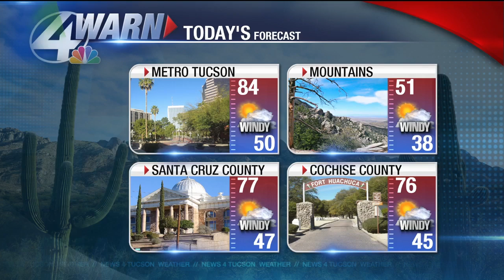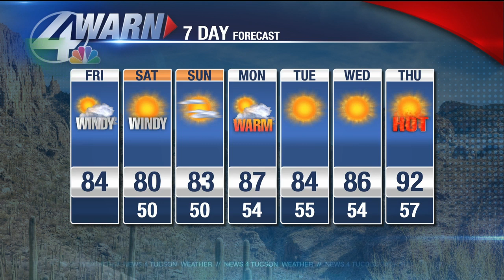Shea's Friday Forecast